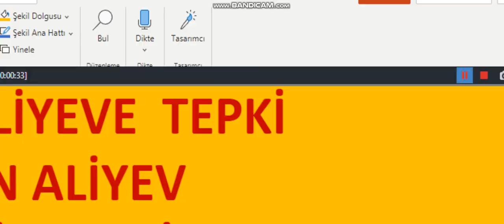PUTİNDEN ALİYEVE NE YAPTIN ALİYEV PUTİN ŞOYGUYU BAKÜYE YOLLUYOR KAFKASYA ISINIYOR